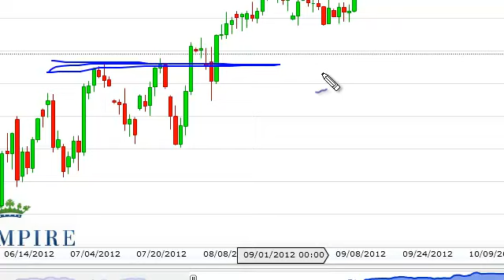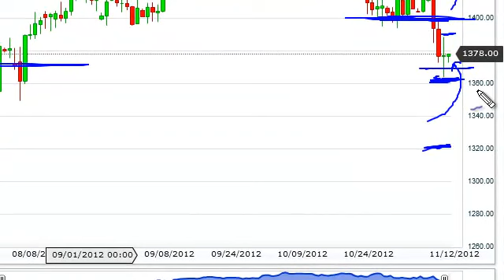S & P 500 Technical Analysis for November 13, 2012 by FXEmpire.com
- November 13, 2012 index daily technical analysis for the S & P 500 INDEX. Find more information about Forex and Commodities News